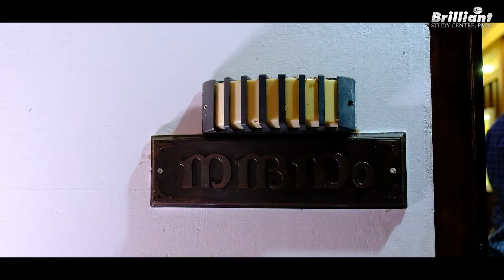NEET 2024 | AIR - 1 | 720/720 | SREENAND SHARMIL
The NTA published the NEET 2024 results on the official website. 4 students from Brilliant scored 720/720. Sreenand Sharmil  from Brilliant Study Centre scored 720/720 with an AIR 1 for the NEET 2024 examination.